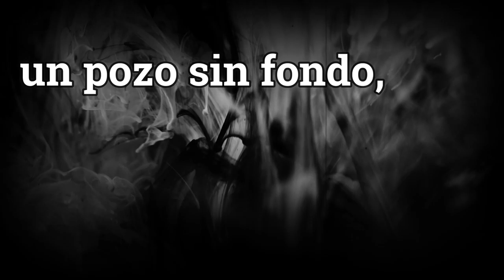TU MIRADA | Un poema de Oriol Villar-Pool | [MicroDolor]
🔴 En el vídeo de hoy  leeré   "TU MIRADA". Un POEMA de Oriol Villar-Pool.
🔴Poema incluído en mi libro "MICRODOLOR- BREVES LAMENTOS EN FORMA POÉTICA"
Autor de los libros:
☑ Poemario: "Microdolor"
☑ Poemario: "El Ala de mi sombrero"
🔴 Podrás encontrar el libro "El Silencio de los Locos" en Amazon
🔴 Podrás encontrar el libro El Ala de mi sombrero - Volumen 1 en Amazon

                ☑ Relatos.
                ☑ Poesía.
                ☑ Guiones de cine.
                ☑ Teatro.
                ☑ Artículos.
                ☑ Fotografías..
                ☑ etc...